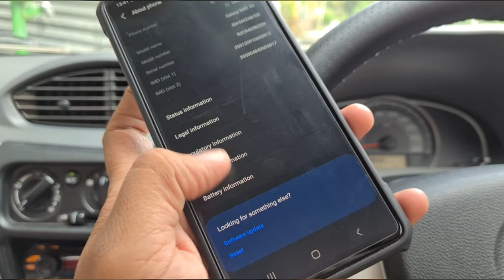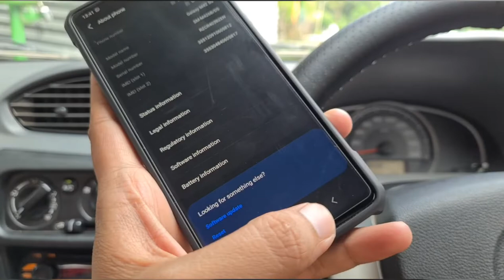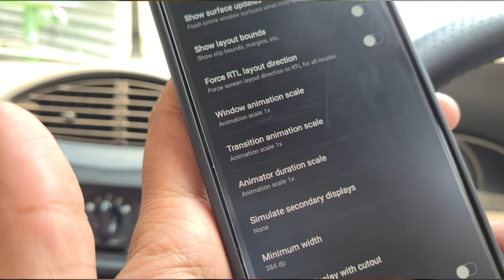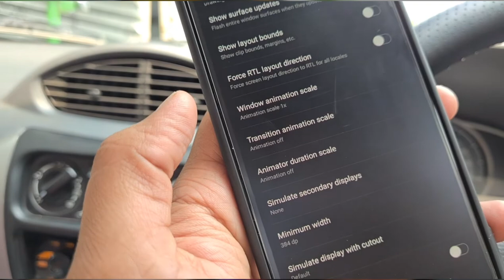Mobile Fast kaise kare ? | Increase 120Hz Refresh Rate in any Mobile Phone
This video helps to enable developer mode and tweak some of the settings in the mobile phone's UI in order to achieve extra 120hz like smoothness on any android device.technically 120hz display panel is the hardware component but we can reduce down some of the animations and transition lags in the software part to experience a faster snappy device.

!! For Those Who Have Cravings About Tech !!
LETS FULFILL OUR DESIRE

This video is shot on : Samsung Galaxy S20 Plus
This video is edited On : Samsung Galaxy S20 Plus